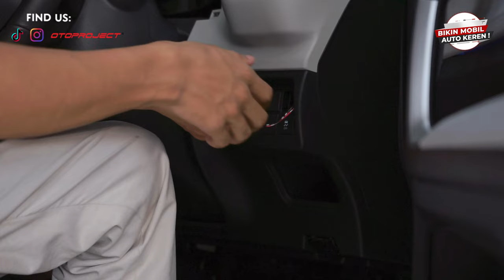GREBEK GARAGE BINTARO! Pasang Aksesoris Keren Hingga Fungsional!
* Playstore/AppStore: Otoproject